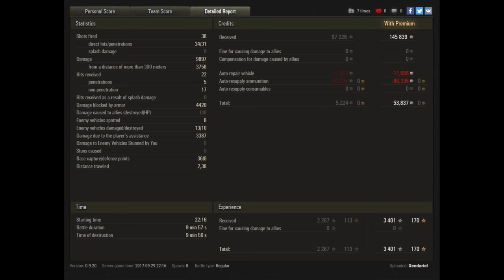Let's Play World of Tanks | E 50 | Replay of the Week "KW39" [ 4K - Deutsch - Gameplay ]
► Das Replay of the Week ist ja immer wieder ein absolutes Highlight, denn die Spieler zeigen was in ihnen steckt. Aber der Spieler in diesem Video ist da nochmal eine eigene Marke, denn er reißt das Spiel fast im Alleingang an sich! Ich muss sagen das was er zeigt ist wohl das mit Abstand beste, was ich zuletzt so gesehen habe.

- davidmoreira01

►  World of Tanks Replays an mich:
Wenn ihr ein Replay senden wollt dann per Email an: